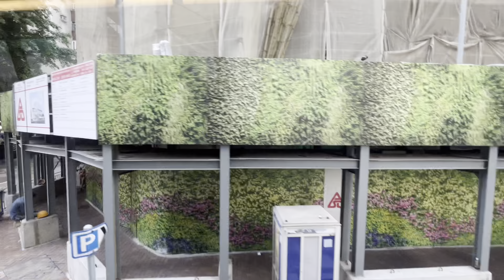城巴 Citybus | 路綫 Route 98 | 鴨脷洲（利東邨）Ap Lei Chau (Lei Tung Estate) – 香港仔（成都道）Aberdeen (Chengtu Road)